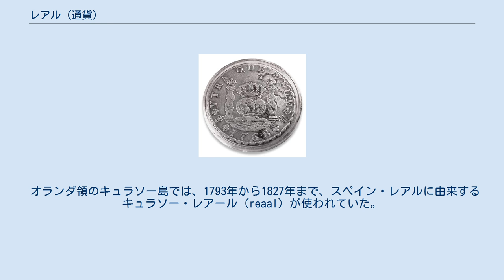レアル (通貨)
レアル（real）は、スペイン語圏・ポルトガル語圏の通貨。
現行通貨はブラジルレアルのみだが、かつては多くの国で使われていた。
 スペイン語とポルトガル語を日本語仮名では「レアル」と音写するが、ポルトガル語の発音はポルトガルで /ˈʁjaɫ/ 「リアル」、ブラジルで /he.ˈaw/ 「ヘアウ」であり、複数形はスペイン語で reales 「レアレス」、ポルトガル語で réis 「レイス」、1994年デノミ以降のブラジル新レアルは reais 「レアイス」である。
 一般名称としては両言語で「王（の）」を意味する語で、英語の royal 「ロイヤル」と同根である。
 スペインの8レアル銀貨 14世紀半ばペドロ1世が初めて、1レアル銀貨を3マラベディとして発行し、以後のレアル銀貨は価値が一定しなかったが、1497年に34ないし32マラベディの価値を 1ビロン貨に固定した。
 8レアル銀貨はドルもしくはペソと呼ばれた。
 1566年に、16レアル相当通貨としてエスクード金貨が発行された。
 1850年に、通貨十進化にともない、レアルが通貨名称として採用された。
 1864年に「1レアル = 10エスクード」でレアルがエスクードに、1868年に「0.4エスクード（=4レアル）= 1ペセタ」でエスクードがペセタにデノミネーションされた。
ユーロ換算は「665.544レアル = 1ユーロ」である。
 1380年ごろのフェルナンド1世の時代に、120ディニェイロの価値を持つ銀貨として発行された。
 1854年に、「1000レアル=金1.62585g」とする金本位制が制定されて1891年まで続いた。
このころから「1000レアル」を略した mil-réis 「ミルレイス」という呼び方が広まり、1000レアルを 1$000 「1ミルレイス」と記すなどレアルはミルレイスの補助通貨のように扱われることもあった。
 1911年に「1000レアル = 1エスクード」でデノミネーションされた。
ユーロ換算は「20万0482レアル = 1ユーロ」である。
 中南米のスペイン植民地で使われていたスペイン植民地レアルが、植民地独立後も各国の通貨として使われた。
 スペイン本国同様に「1レアル = 1/16エスクード = 1/8ペソ」だが、例外的にベネズエラでは十進化されて「1レアル = 1/10ペソ = 1/10ベネゾラノ」であった。
 まだブラジルがポルトガル植民地だった1790年に、ブラジル・レアルが初めて導入され、1822年の独立後もそのまま使われ続けた。
 1942年に「1000レアル = 1ミルレイス = 1クルゼイロ」でレアルがクルゼイロにデノミネーションされ、その後もスーパーインフレに伴いデノミネーションが繰り返された。
 1994年に「2750クルゼイロレアル = 1レアル」でクルゼイロがデノミネーションされて52年ぶりにレアルが通貨となった。
1942年以前の旧レアルとの換算レートは「275京旧レアル = 1新レアル」となる。
 「レアル」はアラブ世界に伝わり「リアル（リヤル）」となった。
現在もいくつかのアラブ国家やイランなどで使われている。
 オランダ領のキュラソー島では、1793年から1827年まで、スペイン・レアルに由来するキュラソー・レアール (reaal) が使われていた。